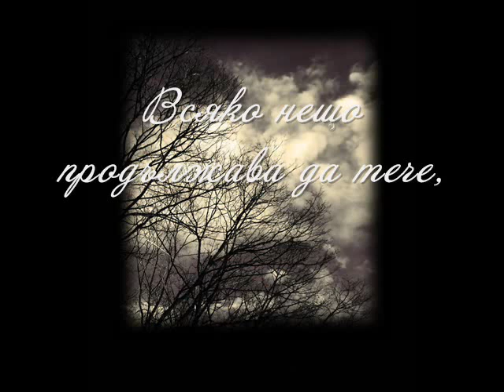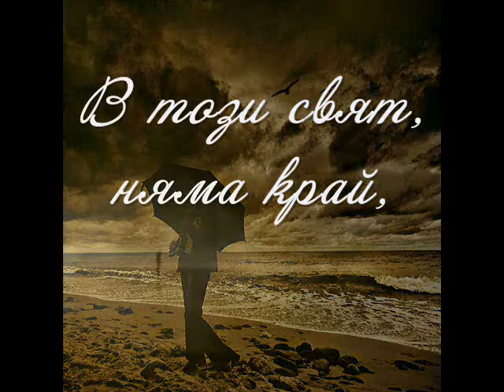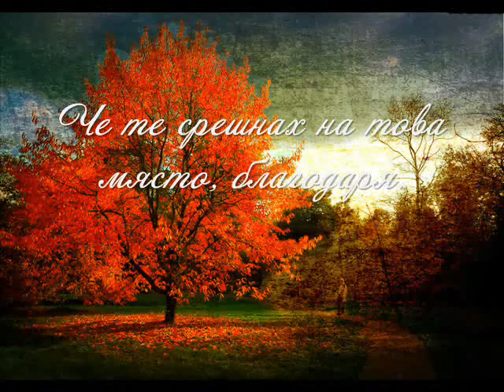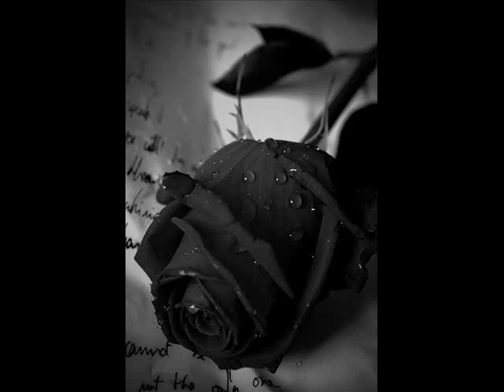Requiem Inori Requiem Inori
Преводът на песента е мой от английски език.

Нямам никакви права върху песента, анимето и или снимките използвани в този клип.